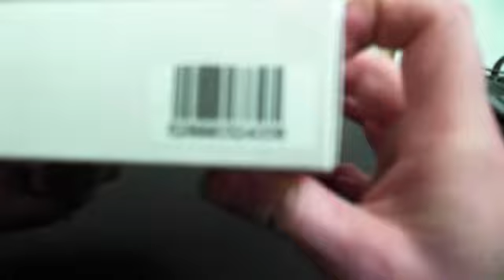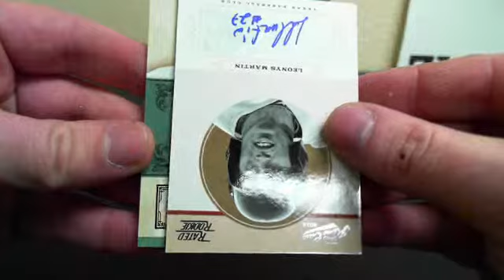1 Box 2012 Prime Cuts Baseball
Me and XanderBfan split another box of 2012 Prime Cuts Baseball